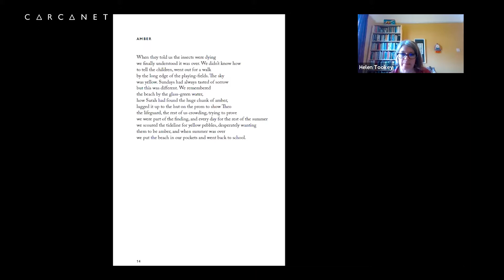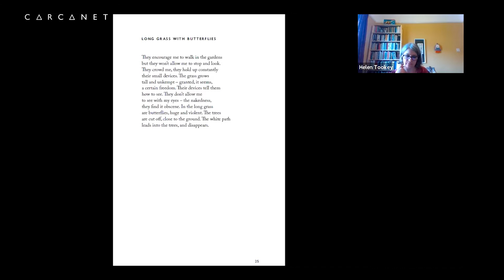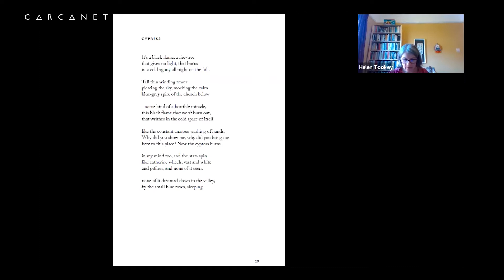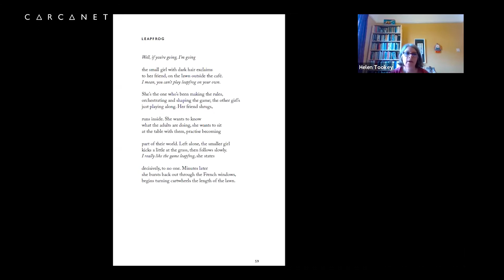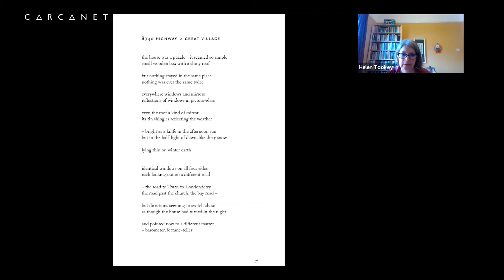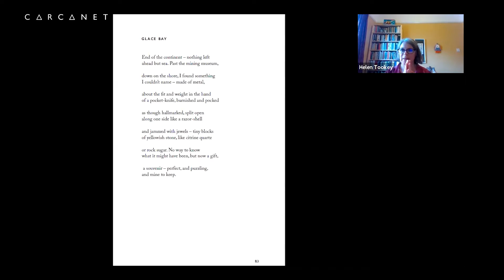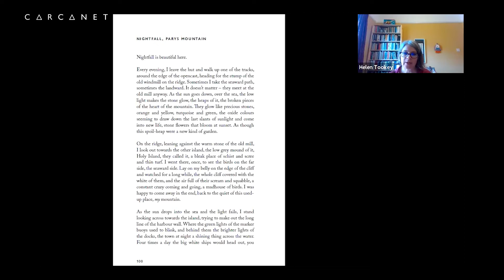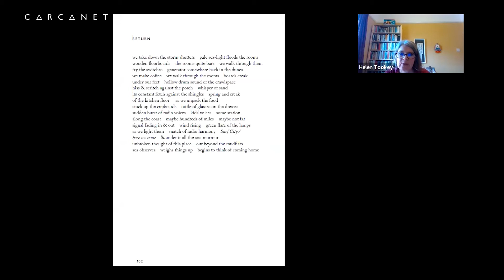Helen Tookey: In the Quaker Hotel: Online Book Launch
The recording of the online book launch held for Helen Tookey's second collection with Carcanet Press, In the Quaker Hotel, which was held on 25th May 2022 with Seán Hewitt.